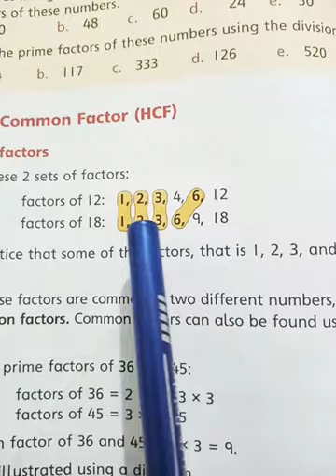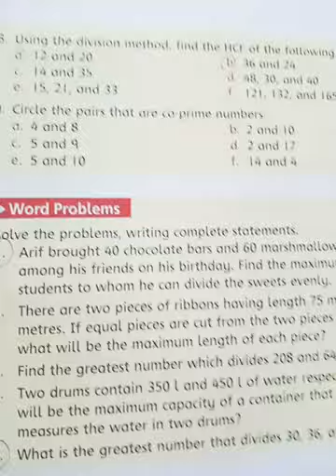New Oxford countdown 4 H.C.F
Class 4 math new Oxford countdown book pg 38,39 Ex 2c Q 5,6,8